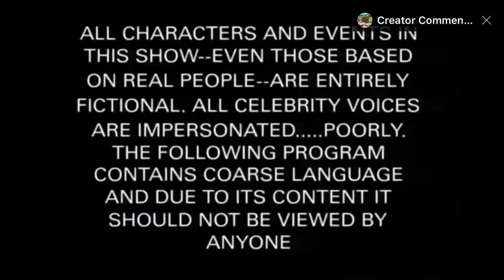I edited the South Park intro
Viacom don’t take this down please I love you so much